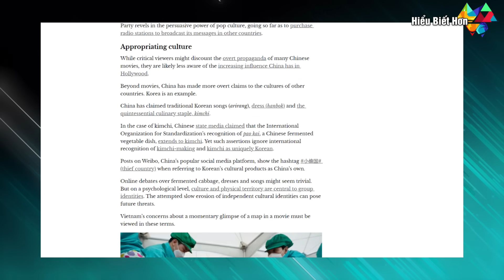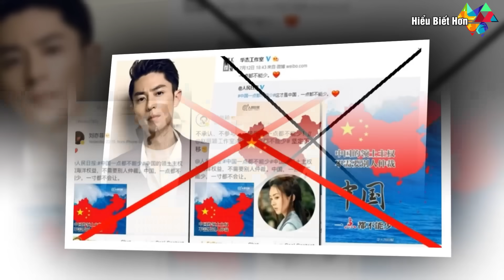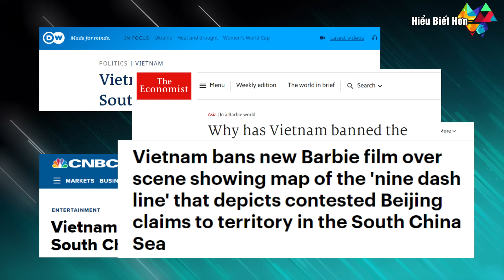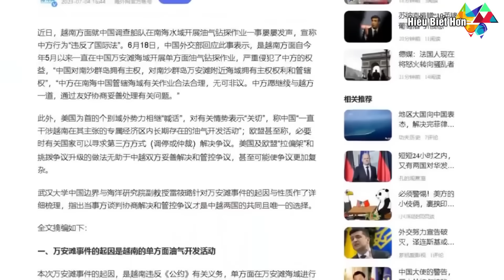Mỹ lên tiếng khen Việt Nam vì trị Trung Quốc quá giỏi !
Mỹ khâm phục Việt Nam vì trị Trung Quốc quá giỏi